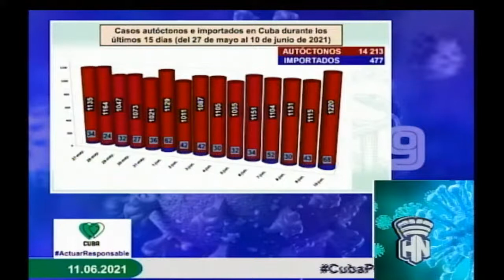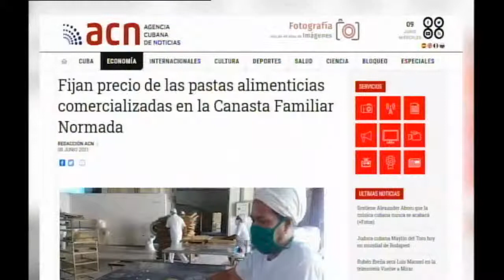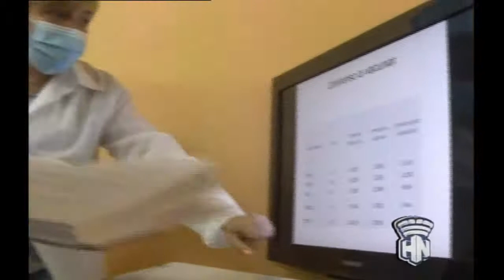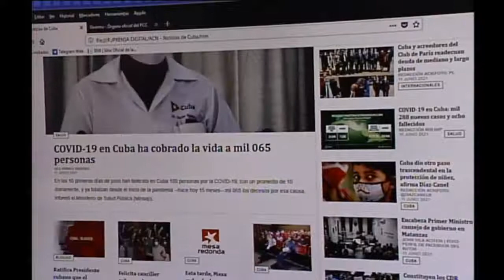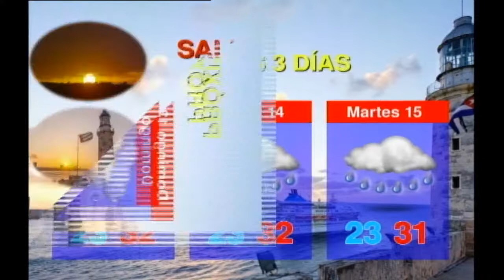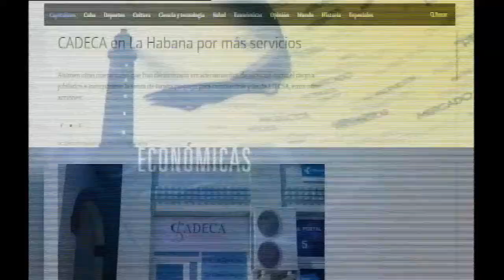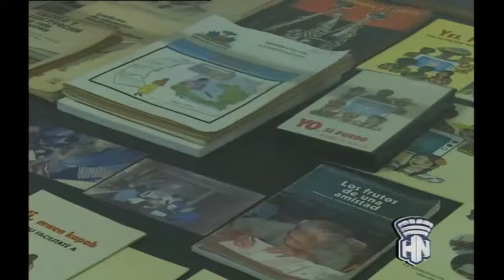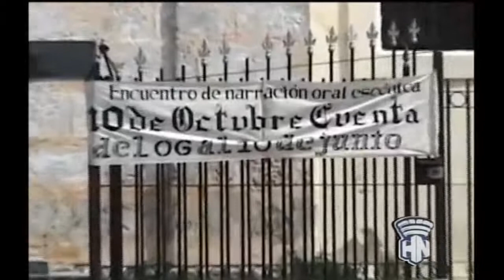Habana Noticiario 11/06/2021